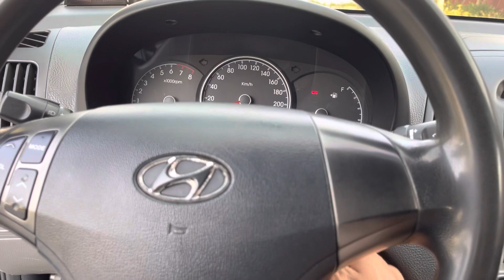4/5 Hyundai Avante 2011 số sàn 1.6L một chủ từ mới giá hơn 200tr LH 0389726738